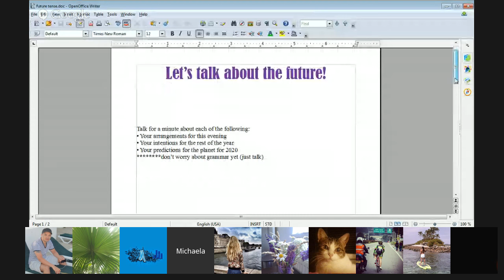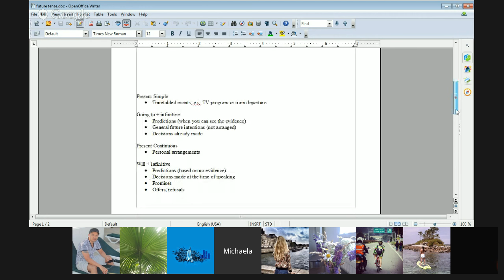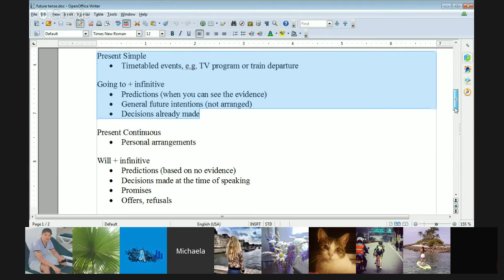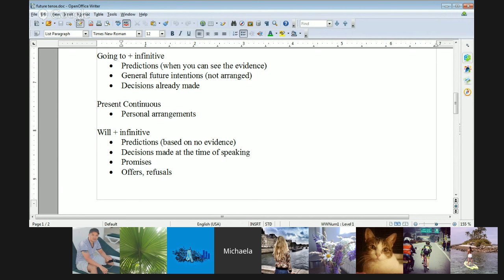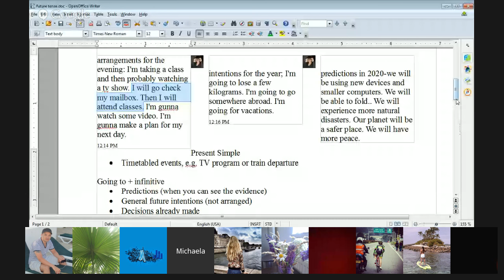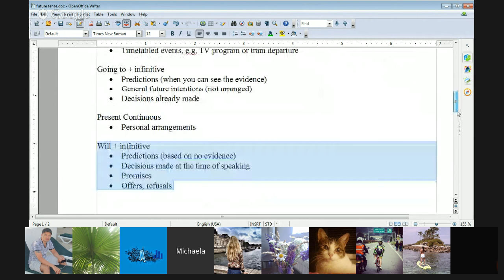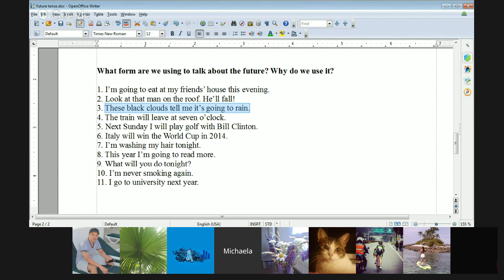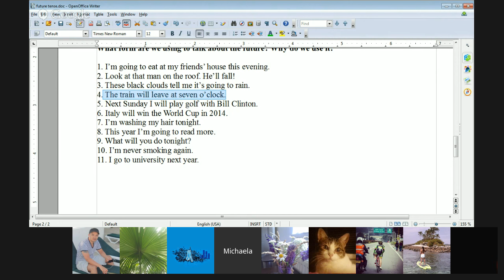Future in Context!